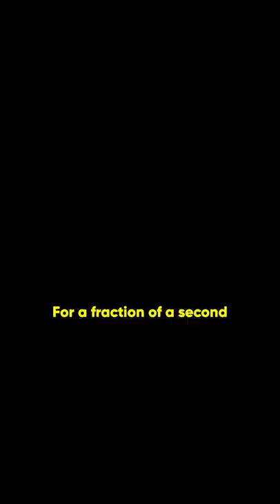The world's most powerful laser & fusion energy reactor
On August 8th in 2021, scientists at the California NIF lab were able to create a fusion reaction. The National Ignition Facilities fusion reactor achieved a yield of more than 1.3 megajoules.

Instead of the usual tokamak reactor, the NIF contains an enormous laser, powerful enough to heat atoms into the plasma state.

The facility precisely guides, amplifies, reflects and focuses 192 powerful laser beams into a target about the size of a pencil eraser in a few billionths of a second, delivering more than 5 trillion watts of peak power.

Fusion energy holds great promise for humankind to produce large quantities of clean energy.

Future Here covers cutting edge science and technology including:

Space exploration
The NASA James Webb Telescope
AI
Data science
Biotech
Renewable Energy
Solar power
and other interesting future technology

Transcript:

For a fraction of a second

on an August day in 2021,

scientists at the California NIF lab

were able to create a fusion reaction.

The fusion reactor achieved a yield of more than 1.3 mega joules.

The National Ignition Facility is about the size of three football fields.

The facility precisely guides, amplifies, reflects and focuses 192 powerful laser beams into a target about the size of a pencil eraser in a few billionths of a second,

delivering more than 5 trillion watts of peak power.

This advancement may bring the team closer to fusion ignition,

the point at which a nuclear fusion reaction becomes self-sustaining.